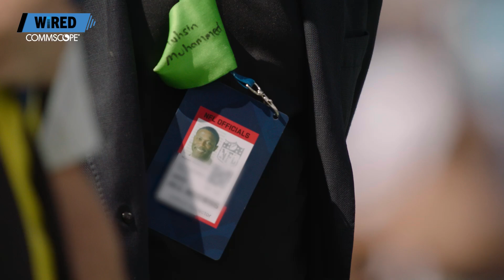Mic'd Up: How Muhsin Muhammad Stays Close to the Game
Panthers legendary wide receiver, and Hall of Honor inductee, Muhsin Muhammad takes us behind the scenes on game day as an NFL uniform inspector.